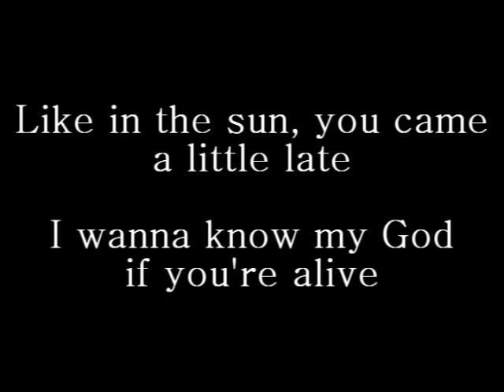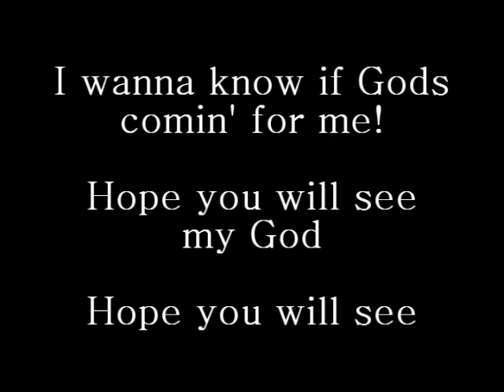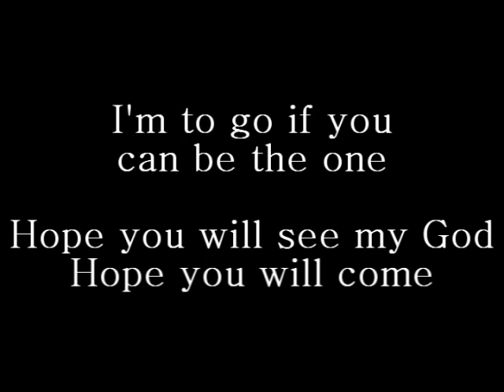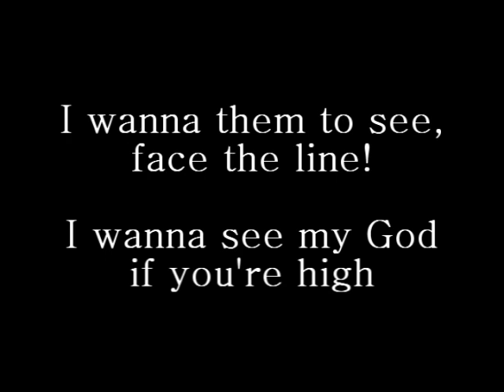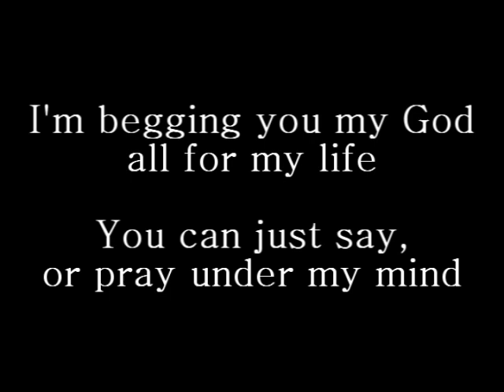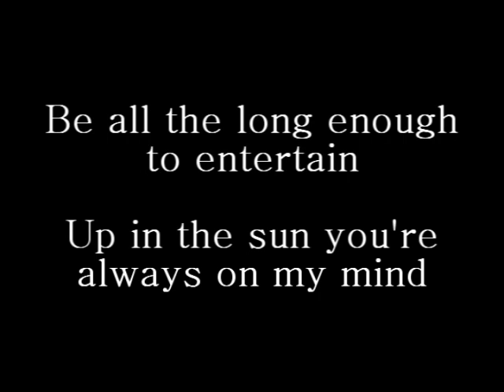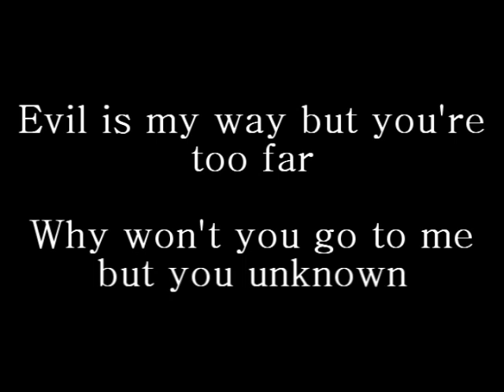Black Sabbath's 1969: Dumfries N.I.B. lyrics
Lyrics for early N.I.B. performed at Dumfries, Scotland, 1969.